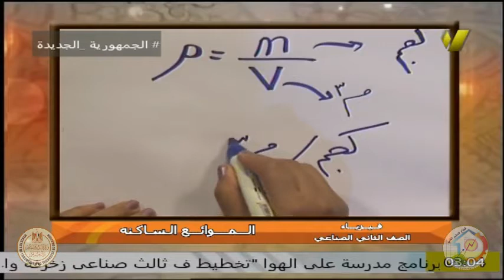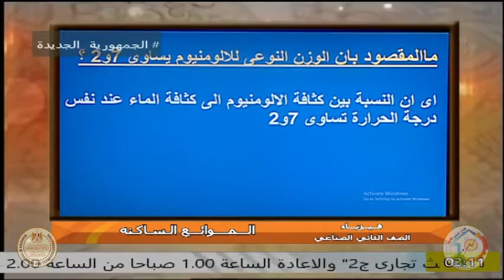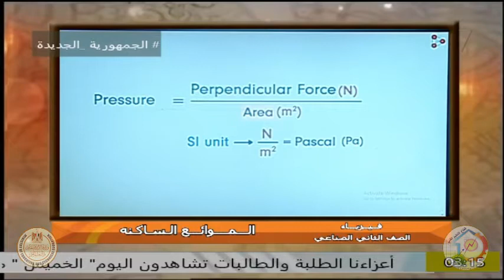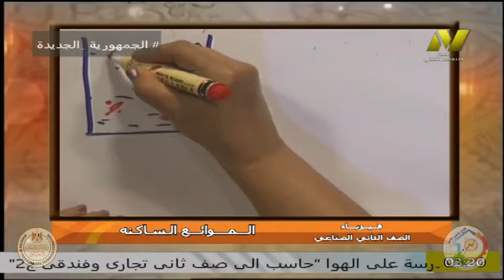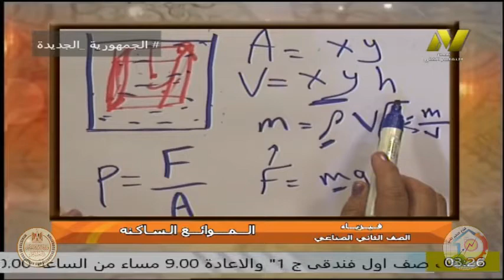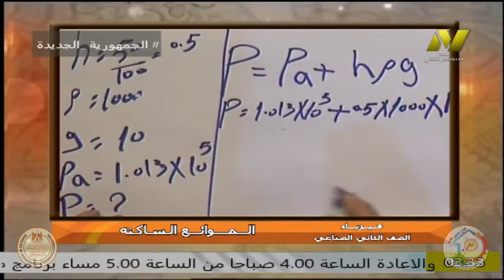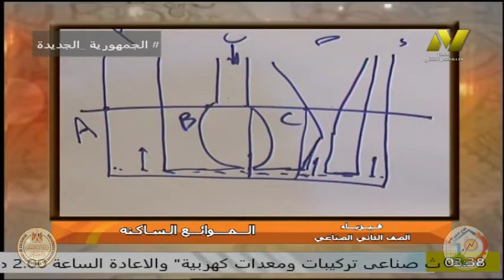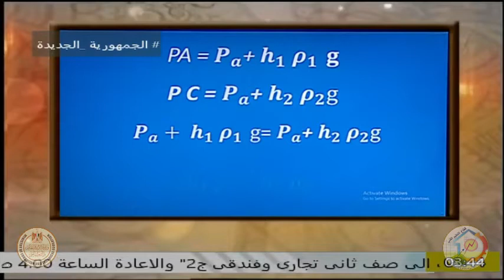الصف الثانى الصناعى - فيزياء - الموانع - جنفياف الفونس